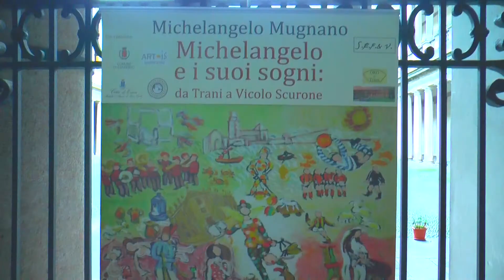Vernissage Mostra Michelangelo Mugnano - Palazzo del Senato, Milano